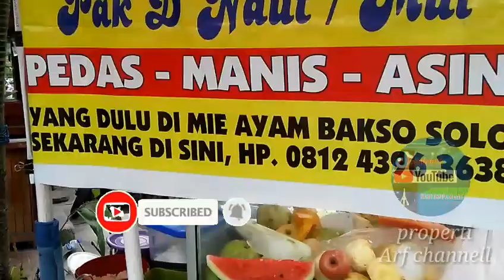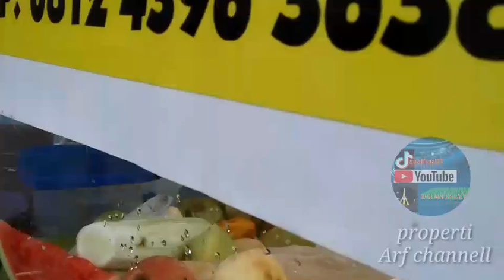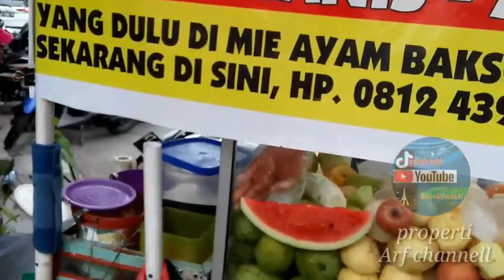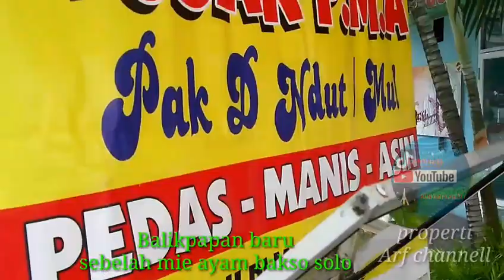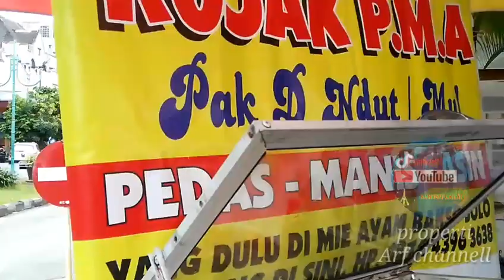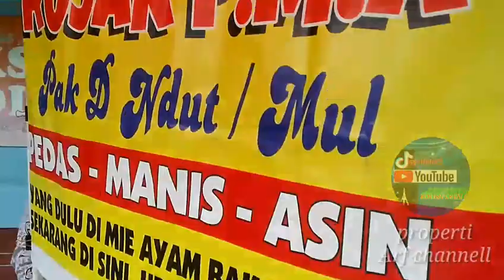PENJUAL RUJAK BUAH LEGENDARIS DI BALIKPAPAN||woow ada 12 macam buah lo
halo halo shobat arf chaneel Vidio kali ini berisi tentang informasi penjual rujak buah legendaris di kota Balikpapan karena berjualan hingga 30tahun Lo guyss dan juga tersedia 12 macam buah dalam satu menu rujak buahnya yaitu rujak buah pak Ndut atau pak Mul yang ada di Balikpapan baru sebelah mie ayam bakso solo
untuk harga sangat terjangkau Lo guys
kotak:Rp 20.000
mika segi empatRp15.000